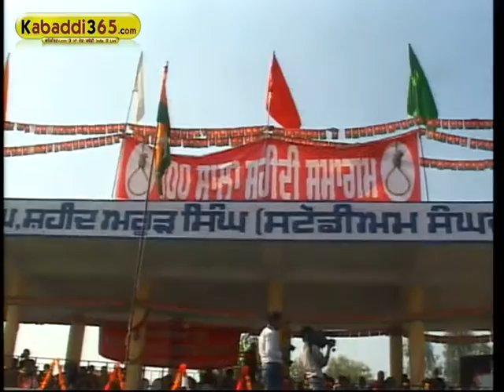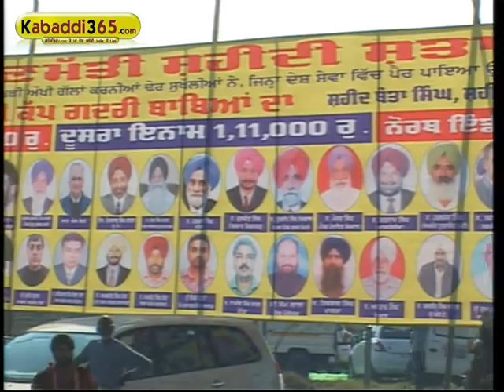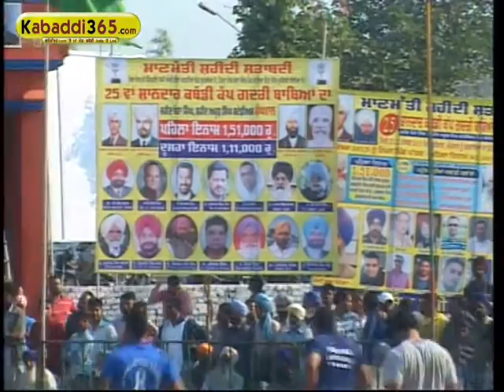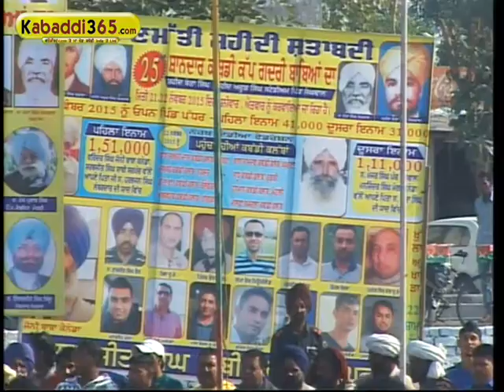(5) Sanghwal ( Jalanhar) Kabaddi Tournament 22 Nov 2015